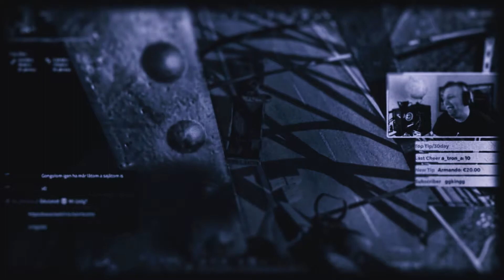szenteAttis PUBG cinematic trash style